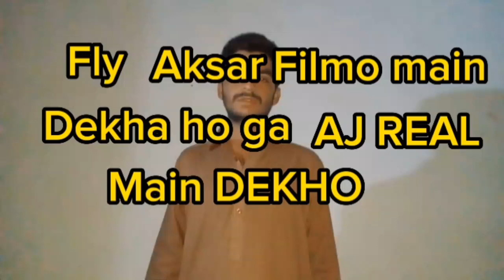Filmo main dekha ho ga Aksar painting fly ka humhare real fly to dekho